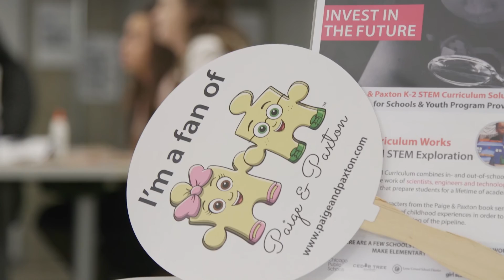Paige & Paxton Program Launch Highlights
Paige & Paxton offers STEM curriculum, content, events and a supportive community to schools, youth organizations, business leaders, and parents, specifically designed for Pre-K through 2nd grade children.